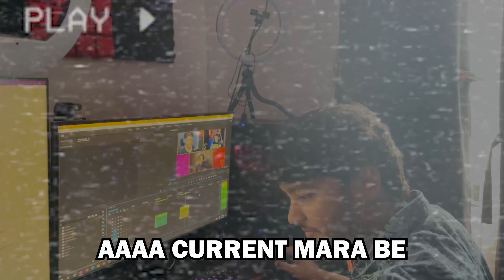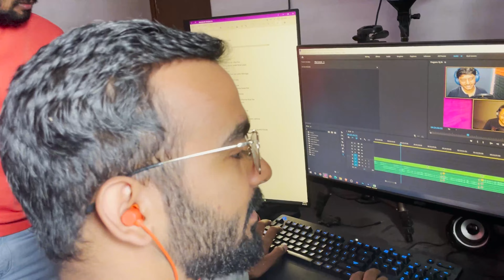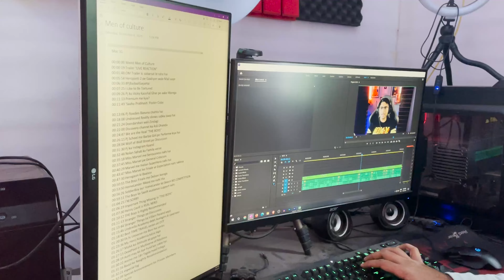POLICE STATION jaana pada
escribe karo
tevar vlogs